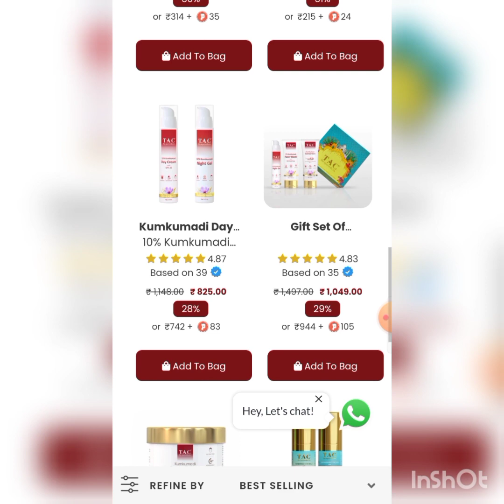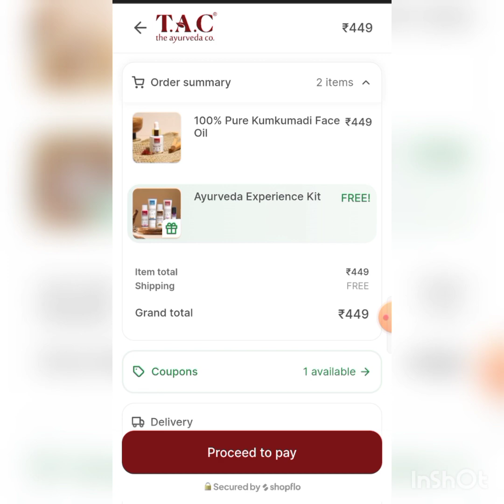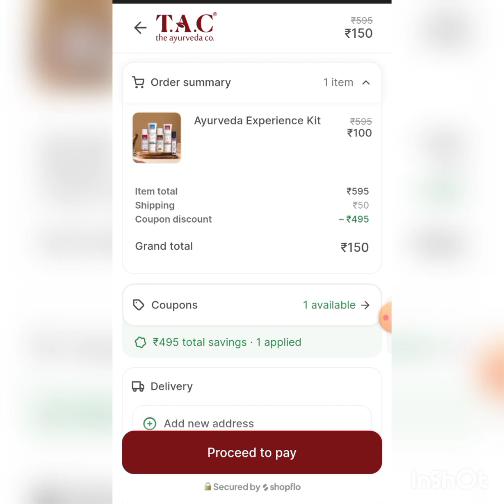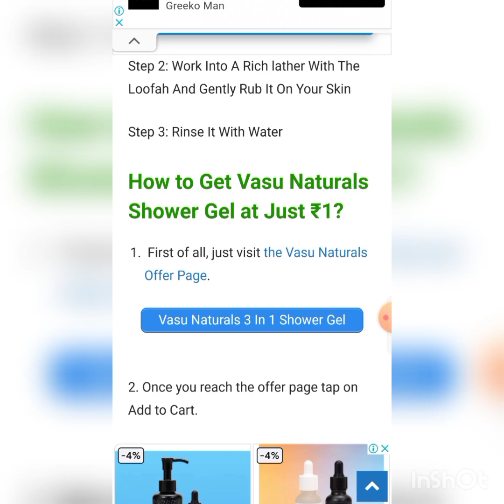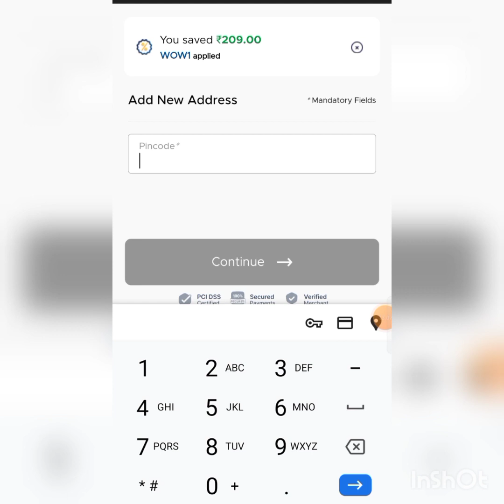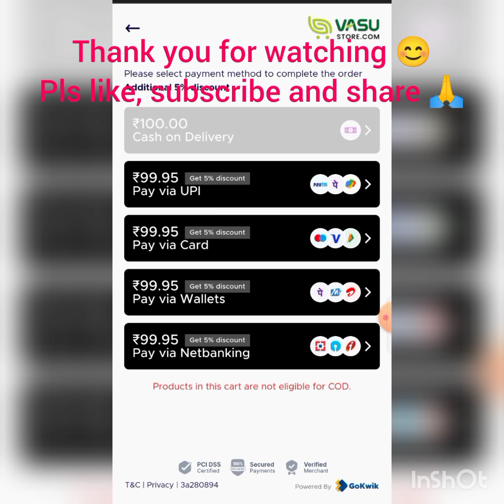Ayurveda free💥 Experience kit loot offer🥳1 Rs shower gel🥰 Don't miss this loot😁shopping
Free shower gel

Ayurveda link

App link

All products are free🤭 claim now myglamm new loot offer today#All app free products survey today loot offer

mom's co free product link

baby chakra free products link

myglamm lipstick+lipliner+eyeliner combo just rs 5😳 myglamm special loot offer today#myglamm new loot offer today today loot offer😎

faces Canada pouch only rs 30🤭watch video till end#myglamm